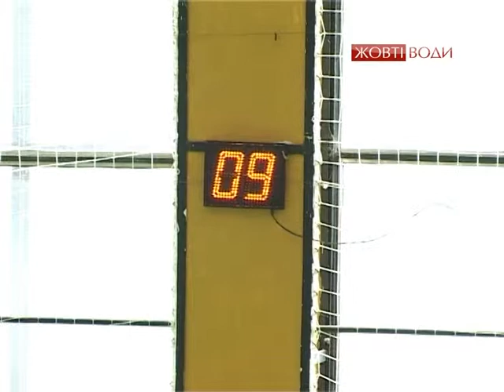Спортивні новини та афіша